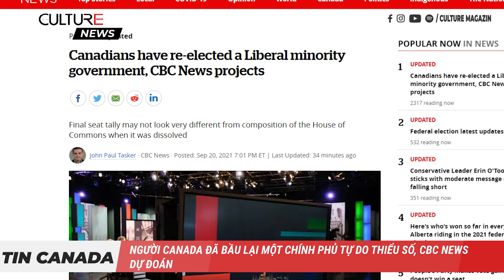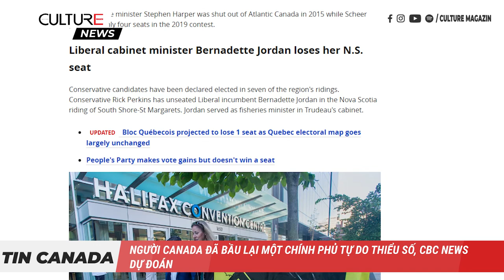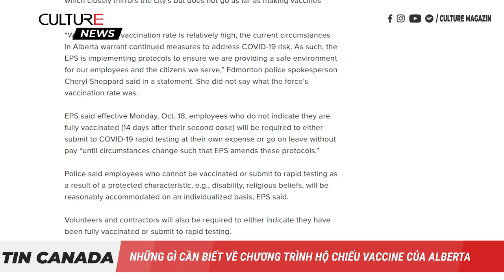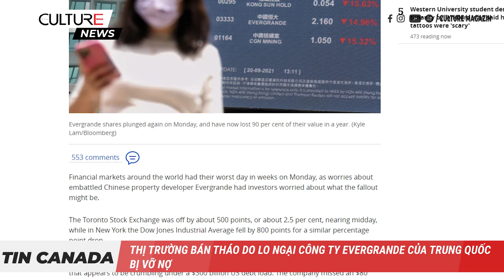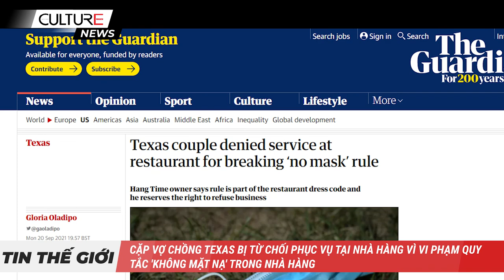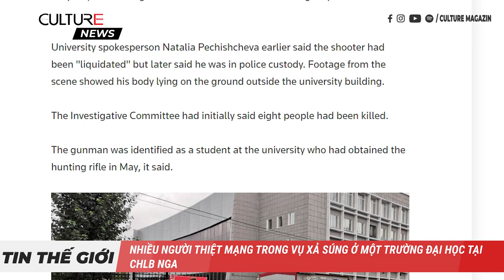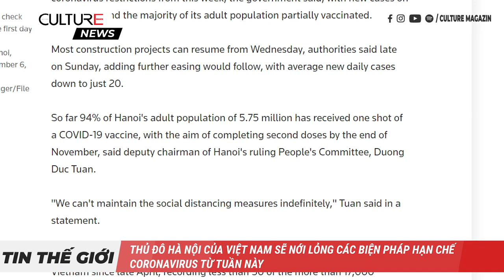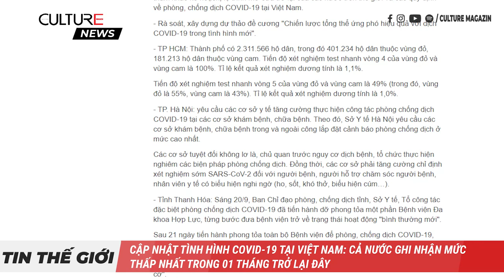🔴TIN CANADA 21/09| Canada bầu lại chính phủ Tự Do thiểu số; Hoa Kỳ gia hạn đóng cửa biên giới Canada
● Người Canada đã bầu lại một chính phủ Tự do thiểu số, CBC News dự đoán
● Hoa Kỳ gia hạn đóng cửa biên giới trên bộ đối với Canada và Mexico, nới lỏng các biện pháp đi lại khác
● Pfizer Canada sử dụng chiêu bài 'khẩn cấp' trong kế hoạch xin phép sử dụng vắc-xin COVID cho  trẻ em
● Những gì cần biết về chương trình hộ chiếu vaccine của Alberta
● Vụ nổ tại nhà máy gỗ ở Beauceville khiến 8 người bị thương
● Thị trường bán tháo do lo ngại công ty Evergrande của Trung Quốc bị vỡ nợ
● Hydro-Québec đạt thỏa thuận trị giá $ 20 tỷ - cung cấp năng lượng cho New York trong 25 năm
● Các nhà lãnh đạo thế giới quay trở lại LHQ với trọng tâm là đại dịch, khí hậu
● Nhiều người thiệt mạng trong vụ xả súng ở một trường đại học tại CHLB Nga
● Thủ tướng Australia hướng đến đối thoại Tứ giác An ninh trong bối cảnh không đạt được thỏa thuận tàu ngầm với Pháp
● Tiến triển mới trong vụ mất tích của Gabby Petito: Cảnh sát khám xét nhà bạn trai ở Florida
● Dồn dập thư doanh nghiệp gửi Thủ tướng Phạm Minh Chính đề xuất chiến lược kiểm soát đại dịch
● Việt Nam ghi nhận mức COVID thấp nhất trong 01 tháng trở lại đây